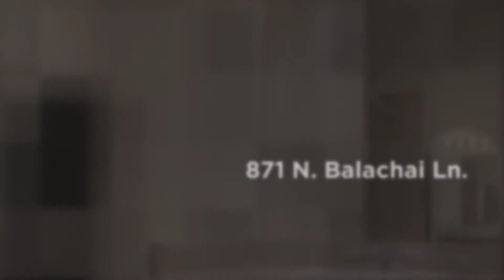Home for sale 871 N. Balachai Ln., Tucson, AZ 85748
To learn more about this home for sale at 871 N. Balachai Ln., Tucson, AZ 85748 contact Rebecca Schulte, REALTOR®, Keller Williams Southern Arizona